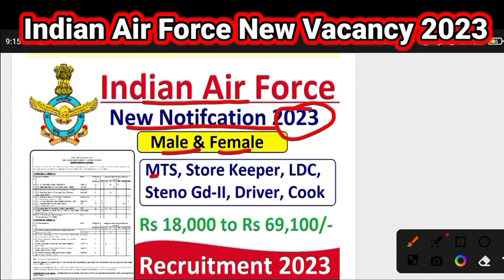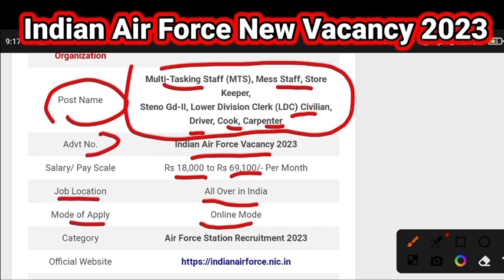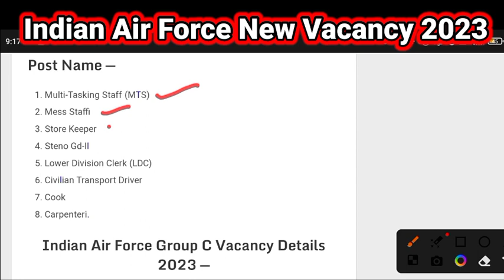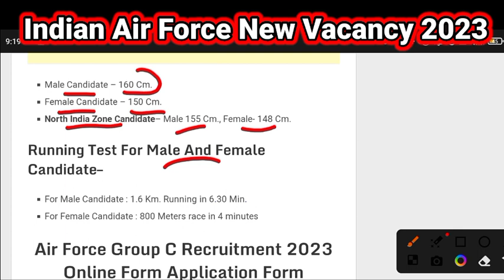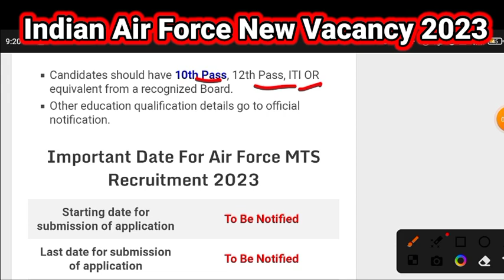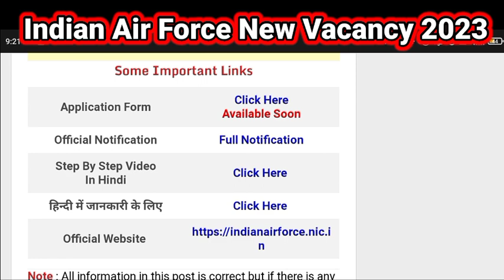Join Indian Air Force | Air Force Recruitment 2023 | Air Force New Vacancy 2023 | 300+ Vacancies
Air Force New Vacancy 2023 300+ Vacancies
Air Force Rally Recruitment 2023 Notification 10th Pass Full Details
indian air force group c recruitment 2023 air force recruitment 2024
air force afcat 01/2024 batch recruitment 2024
indian air force x and y group recruitment 2024
indian air force recruitment 2023 syllabus indian air force recruitment 2023 telugu indian air force recruitment 2023 in guwahati
indian air force recruitment 2023 in Bengal I

air force rally recruitment 2023 notification indian air force recruitment 2023 10th pass air force group c recruitment 2023
air force recruitment 2023 online application form
indian air force vacancy 2023
air force rally recruitment 2023
air force recruitment 2023 apply online airforce new vacancy 2023
mts